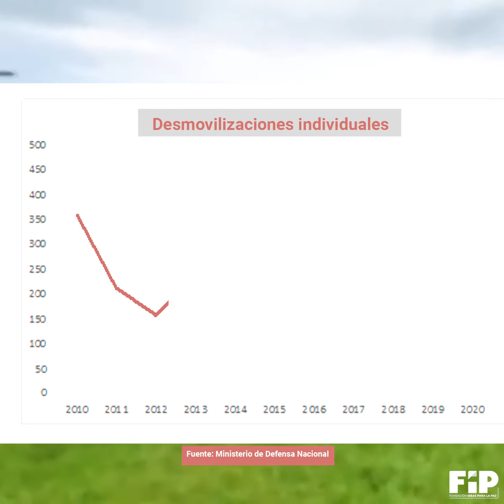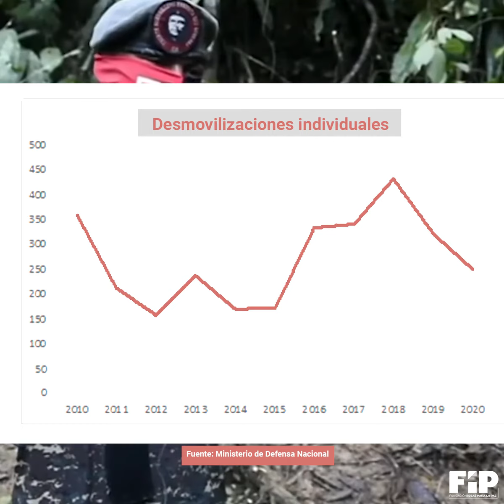Sin presión ni negociación, ¿cuál es la estrategia frente al ELN?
ResultadosELN| Hace dos años, el Gobierno de Iván Duque puso fin a la negociación con el ELN y se concentró en derrotarlo. ¿Qué muestran los resultados durante 2020?

Esta nueva InfografíaFIP evidencia importantes descensos en capturas, bajas y desmovilizaciones de esta guerrilla.